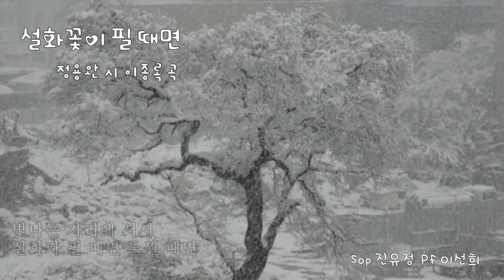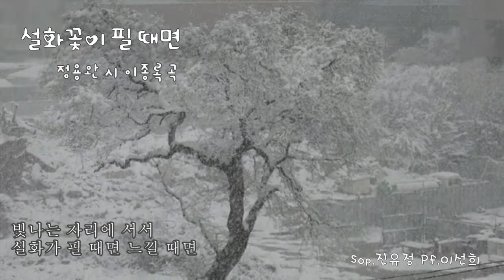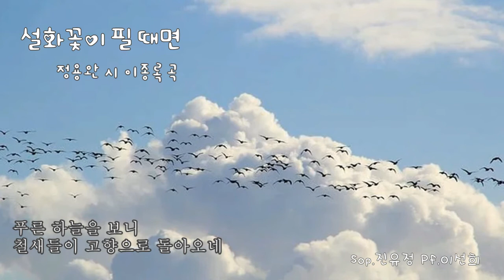설화꽃이 필 때면 (정용완 시, 이종록 곡) Sop.진유정 Pf.이선희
사단법인 종합문예유성 가곡 1집 수록 (2020. 06)

* 작시가 : 정용완

사단법인 종합문예유성 글로벌문예협회 정회원
유성문예지 창간호 참여작가
"신 가곡" 노래로 부르는 시 작사 참여
다솔문학회원 초록물결 4, 5집 참여
동시집 참새들의 모꼬지 참여
인향문단 회원 (디지털 시화전 참여)
사)글로벌작가협회 회원
강건문학 회원
남원시 학부모 연합회 명예기자 활동중

*  작곡가 : 이종록

- 서울음대 작곡과 졸업
- 중앙대 대학원 졸업
- 전북대학교 명예교수

* Sop. 진유정

서울대 성악과 및 동 대학원 졸업
University of Texas at Austin 박사과정 졸업 (DMA)
다수의 음악회 출연 및 오페라 가면무도회, 사랑의 묘약, 피가로의 결혼 주역
현)한국성악가협회 이사
     우리가곡연구회, 서울예술가곡연구회 회원
     서울대학교, 서울시립대학교 출강 중

* Accompanist 이선희

서울예술고, 독일 Karlsruhe 국립음대 피아노과 졸업
이태리 Parma "Orfeo Accademia" 음악코치 & 반주 디플로마
이태리 "F.Venezze 국립음악원 성악코치&반주과 최고연주자과정 최우수 졸업 오페라 "토스카", "라보엠","나비부인"외 다수 음악코치 역임
이태리 "Terni" 국제 성악 콩쿨
현)한국 반주협회 정회원, 한국예술종합학교 출강, 전문 연주자로 활동 중